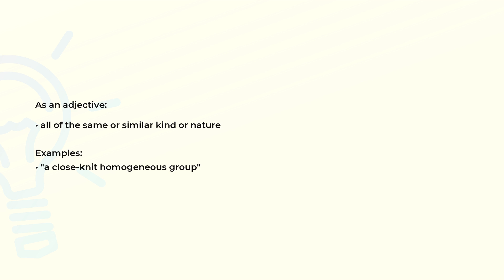What is the meaning of the word HOMOGENEOUS?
Definition, examples of use and spelling of the word HOMOGENEOUS.

(00:00) Intro
(00:07) As an adjective
(00:20) Spelling

As an adjective (00:07):
• all of the same or similar kind or nature

Examples:
• "a close-knit homogeneous group"